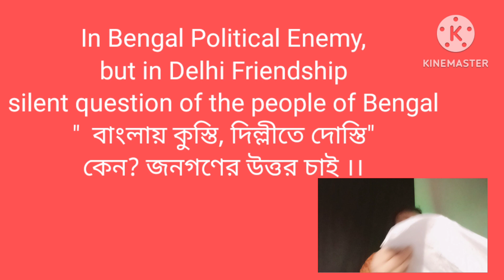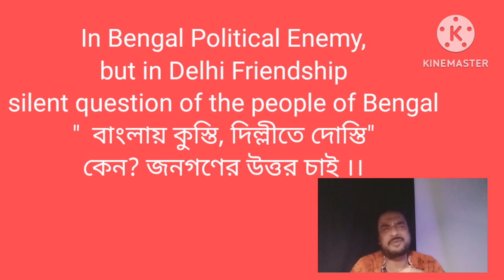In Bengal Political Enemy, but in Delhi Friendship বাংলায় কুস্তি , দিল্লীতে দোস্তি by Honours Bros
In Bengal Political Enemy but in Delhi Friendship বাংলায় কুস্তি দিল্লীতে দোস্তি explained by @ Honours Bros Educational Channel presentation